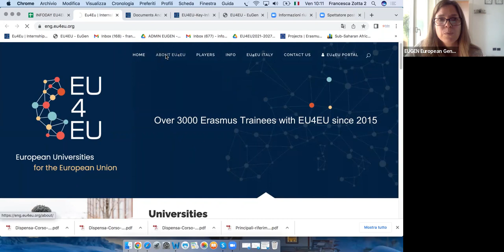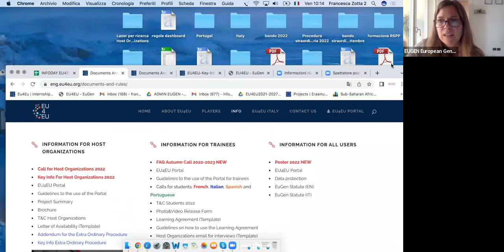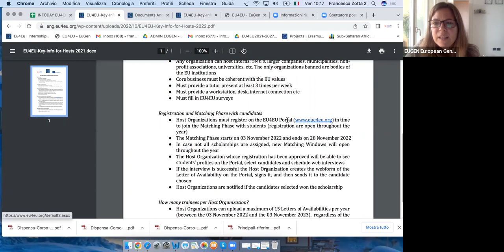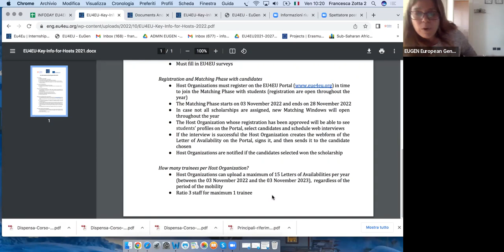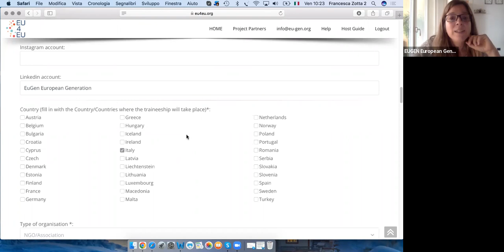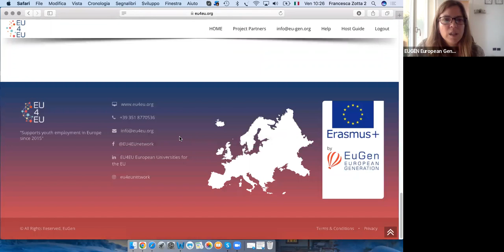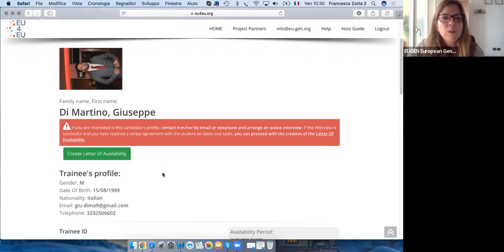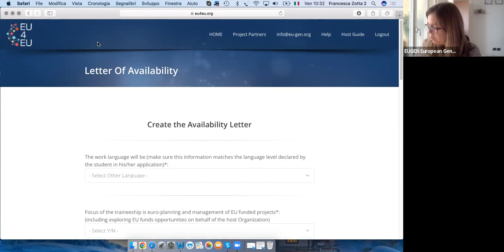EU4EU Infoday for Host Organizations 4 November 2022 - Erasmus+ project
📍The first Infoday of the EU4EU Erasmus+ European program dedicated to Host Organisations took place on 4 November 2022. If you were unable to attend live online, this is the video of the event. Speaking was the President of EuGen, Francesca Romana Zotta.

LinkedIn: EU4EU- European Universities for the EU